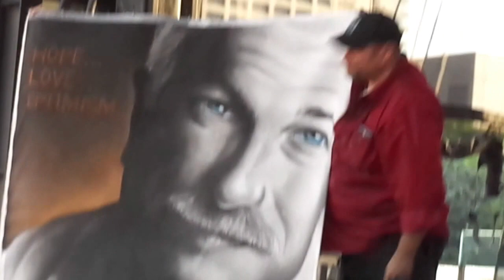Jack Layton anniversary celebration (6)--Jack Layton family says thank-you--Toronto 2012-08-22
At Nathan Phillips Square in Toronto, the immediate family members of Jack Layton remember the former NDP leader at the anniversary of his passing.